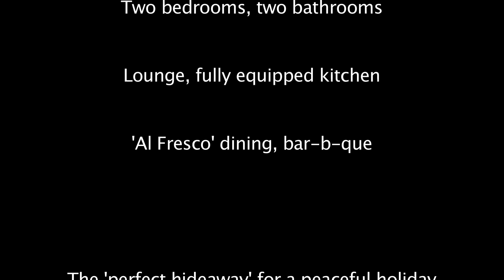Casa Por Do Sol, Madeira Island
Located in Faja da Ovelha in the west of the island this beautiful and comfortable holiday cottage can be yours by sending an email to You can see more details about this cottage by going